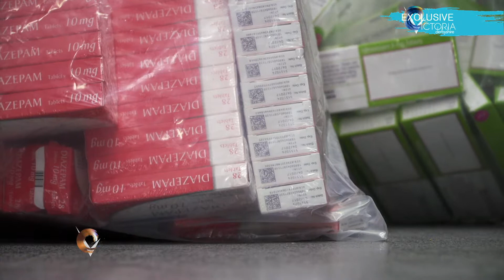Xanax linked to deaths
At least 200 deaths have been linked to the misuse of counterfeit Xanax in the UK since 2015.  The UK Border Force say they have stopped nearly 400,000 Xanax pills from entering the country at ports and airports. The drug can be obtained on private prescription in the UK. But counterfeit versions are often misused, and are frequently mixed with other dangerous substances.